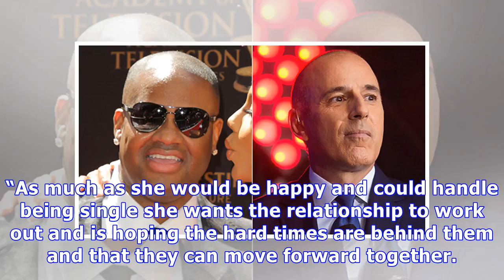Cardi B Willing To Give Offset 2nd Chance After Cheating But Will Be Fine Dumping Him If She Must